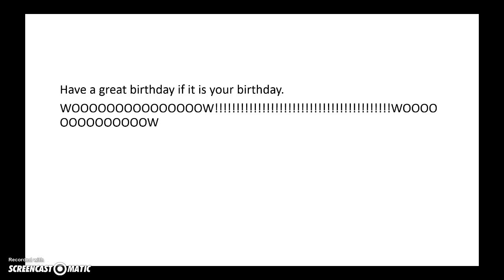HAPPY BIRTHDAY 2015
made on PowerPoint